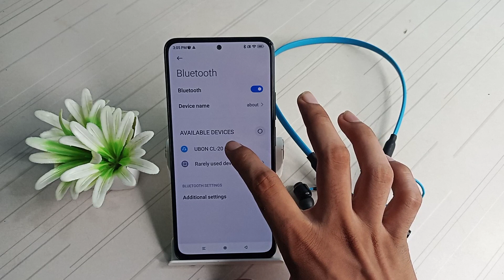How to pair earphone Xiaomi 11i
how to solve earphone problem in xiaomi 11i |bluetooth earphone pair karne xiaomi 11i 5g |xiaomi 11i earphone problem |xiaomi 11i hypercharge earphone problem solved |bluetooth earphone connect karne |bluetooth earphone connect kaise karte hain |xiaomi 11i 5g secret settings |xiaomi 11i 5g connect bluetooth |xiaomi 11i 5g tips and trick settings |xiaomi 11i 5g pair bluetooth earphones |xiaomi 11i 5g enable hiden featurs settings